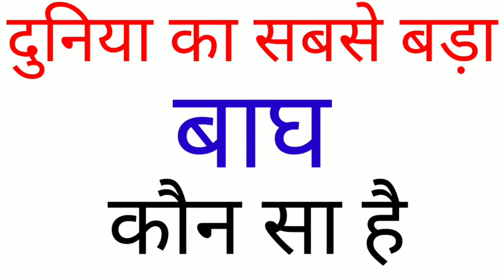Duniya ka sabse bada Baghkaun sa hai | kaun hai | naam kya hai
Duniya ka sabse bada Baghkaun sa hai

Duniya ka sabse bada Baghkaun sa hai bataiye

Duniya ka sabse bada Baghkaun sa hai boliye

Duniya ka sabse bada Baghkaun sa hoga

Duniya ka sabse bada Baghka kya naam hai

Duniya ka sabse bada Baghka naam kya hai

Duniya ka sabse bada Baghka naam bataiye

Duniya ka sabse bada Baghka naam boliye

Duniya ka sabse bada Baghka naam kya hoga

Duniya ka sabse bada Baghkya hoga

Kis BaghKo duniya ka sabse bada Baghkaha gaya hai

Kaun Baghduniya ka sabse bada Baghhai

Duniya ka sabse bada Baghkis Baghko kaha jata hai

Duniya ka sabse bada Baghkis Baghko kaha gaya hai

Duniya ka sabse bada Dinosaur

Duniya ka sabse bada Baghkaun hai